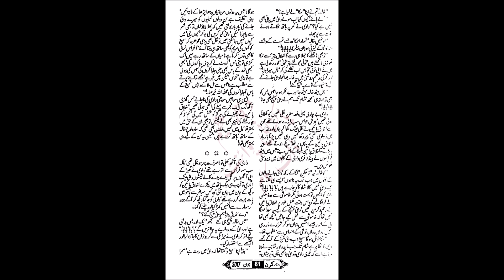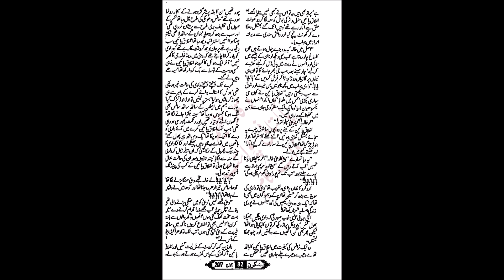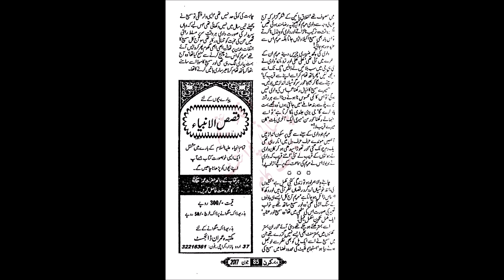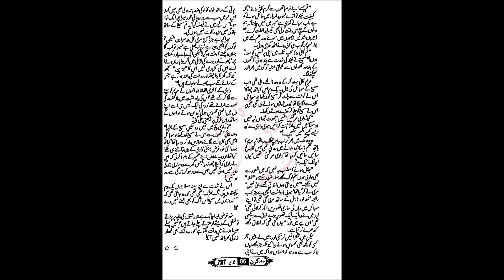namak parey by umme taifoor audio funny novels last part #5|novellovers